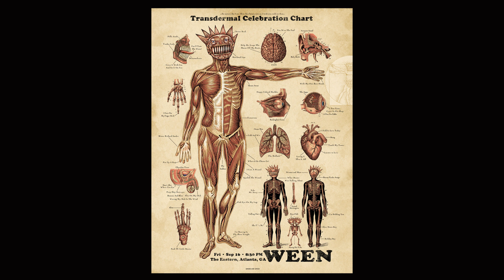Ween 9/16/2022 Atlanta @ The Eastern - She Wanted to Leave